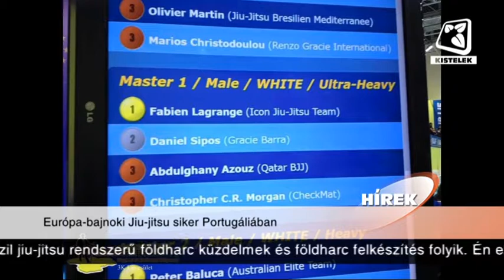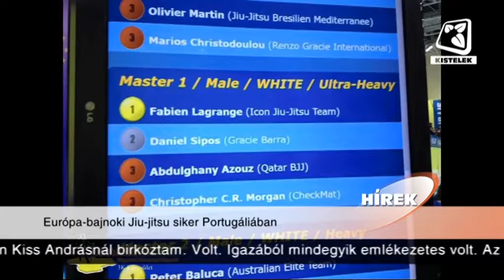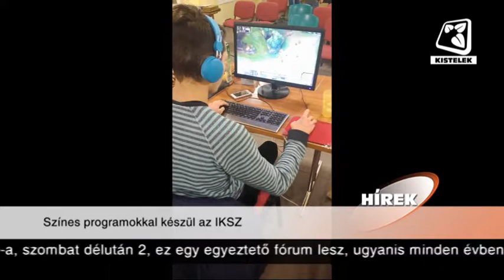Kistelek VTV - 2016.01.29-ei adás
2016. január 22-én tartotta meg ünnepi tárlatát Kistelek Város Önkormányzata a Magyar Kultúra Napja alkalmából a Kárpátia Kincsesház szervezésében a Klebelsberg Művelődési Központban.

Sikeresen zárult a Pro-Art táncstúdió téli tábora, melyen több más ország neves oktatója is megjelent és segítette a többi táncos felkészülését a 2016-os évre. Stábunk az eseményről Zsom Olivért, a táncstúdió vezetőjét kérdezte.

Brazil jiu-jitsu Európa bajnokságon szerzett kategóriájában ezüstérmet Sipos Dániel a Kistelek Kistérségi Küzdősport Egyesület elnöke, aki a bajnokság menetéről, illetve az ott történtekről számolt be stábunknak.

Most következő interjúnkban, Bácskai Dániel az IKSZ elnöke beszélt a közelgő rendezvényeikről és a januárban lezajlott e-sport szakkörről.

Most következő mesefelolvasásunkban Ingrid Uebe „Bömbölő Balambér – Márkus mókus” c. meséjét hallgathatják meg kicsik és nagyok Molnár Éva hangulatos előadásában. Jó szórakozást kívánunk!

Január 26-án, kedden a Kisteleki Téli Teremlabdarúgó Bajnokság +35-ös Ligájában szereplő B-MG+ és Jó Öreg Barátok csapatai mérkőztek meg egymással. A most következő felvételünkön ezt a találkozót tekinthetik meg.

A Magyar Kultúra Napja alkalmából Együtt Szaval a Nemzet című rendezvényre került sor a Művelődési Házban, amihez a Kisteleki Általános Iskola tanulói is csatlakoztak, ezen rendezvény keretein belül az ország több ezer diákja szavalta el együtt a himnusz első versszakát illetve több más verset is. A most következőkben az ezen az eseményen készült felvételünket tekinthetik meg.

A 14. Kisteleki Téli Teremlabdarúgó Bajnokság +35-ös Ligája a 9., egyben utolsó fordulójához érkezett. A most következőkben a Májzsugor és a Maxx-Autó csapatai által lejátszott mérkőzést tekinthetik meg.